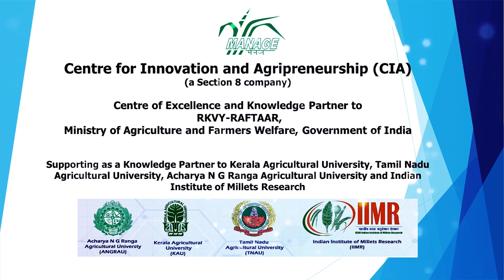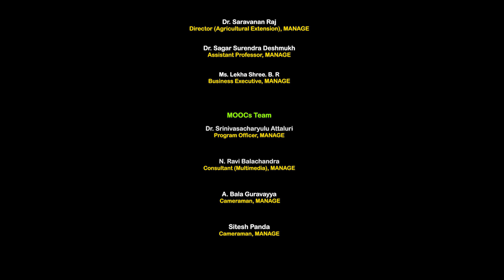Rashtriya Krishi Vikas Yojana (RKVY-RAFTAAR)-Agripreneurship Orientation Program @ MANAGE, Hyderabad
Experiences by  Mr.Oggu Surya
, Entrepreneur, RKVY-RAFTAAR -Agripreneurship Orientation Program at MANAGE